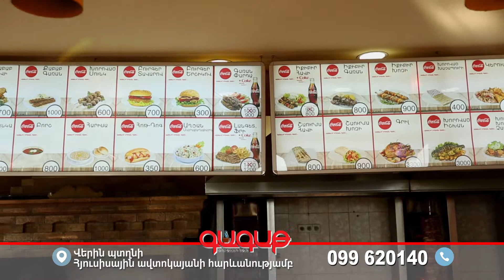ԳԱԳԱԹ|GAGAT|ГАГАТ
Թոնրատուն, Snackbar, Пекарня-закусочная, Spyur.am/gagattonratun